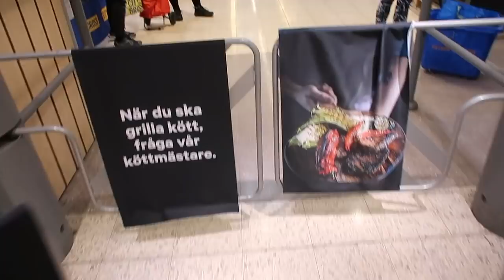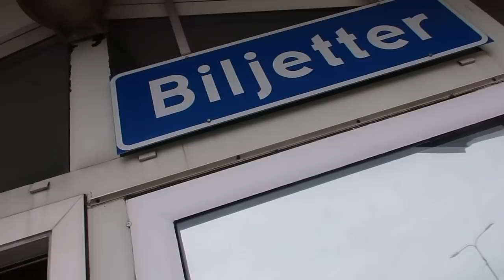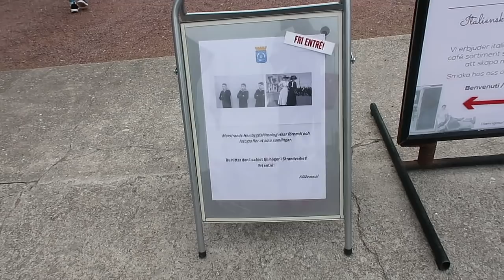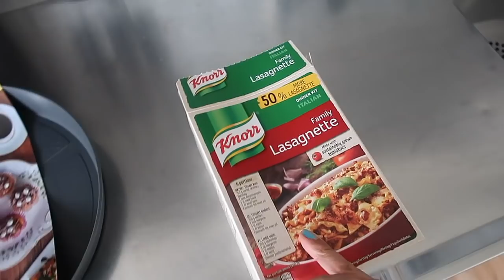BEHÖVER ER HJÄLP !!!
Vet ni något om personen jag pratar om i videon eller känner igen denna historien från någon stans.
Det kanske till och med är du eller din släkting jag pratar om i videon.
Snälla kontakta mig då i mail eller på instagram.
Det hade varit så roligt att träffa denna tjejen igen och det hade betytt så mycket för mig.
Vem vet ?? Det kanske är min till och med är min biologiska syster.. Hahah

Youtube har valt att stänga av kommentarsfältet, jag jobbar på att få de öppnat igen
Saknar era kommentarer.

- Videon är ej anpassad för barn under 13 år

Glöm inte att:
1. Gilla videon
2. Klicka på ringklockan för notifikationer
4. Följa mig på instagram om ni vill - Nadjaajohansson

🚺 - 1️⃣9️⃣8️⃣7️⃣

Robin: Sorian0
Melina: Melina_edvardsen